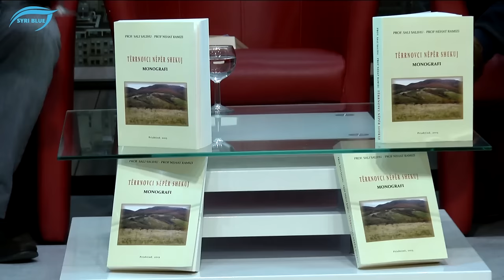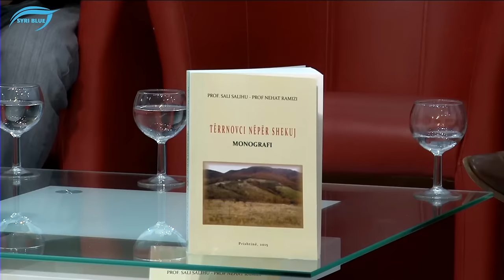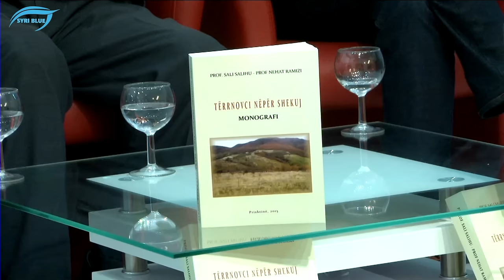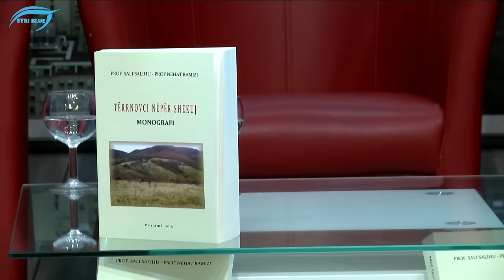Tërrnovci nëpër Shekuj -Monografi-